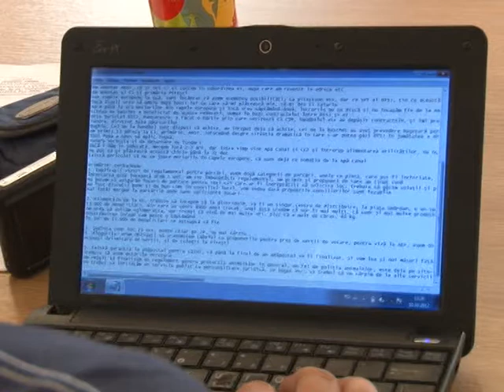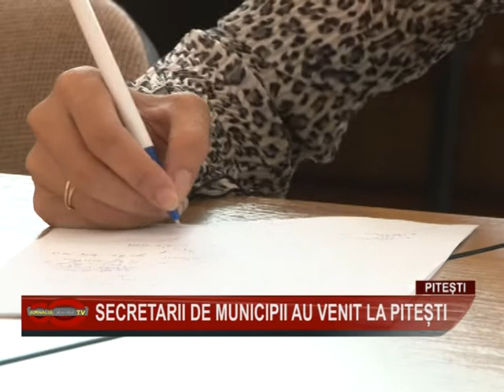SECRETARII DE MUNICIPII AU VENIT LA PITESTI